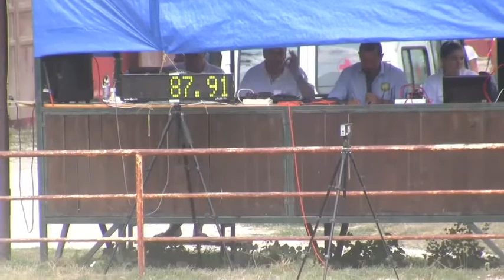5 Tappa MDLV Marche 2015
5  tappa  mdlv  la badia  2015
2° class  Attili   Roberta   Kansas